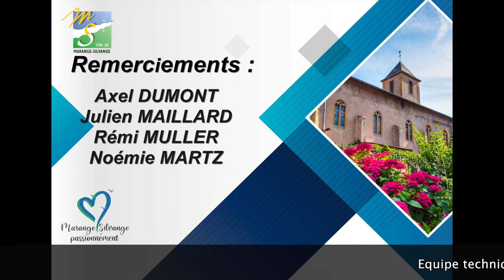Interview job été 2020